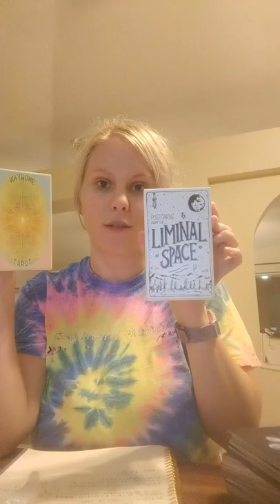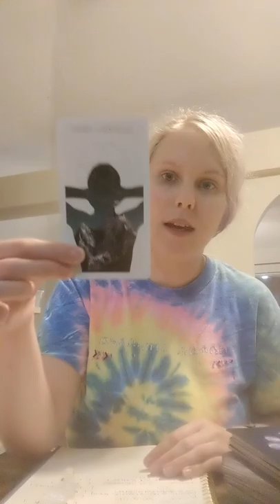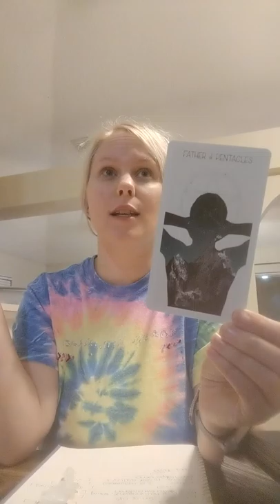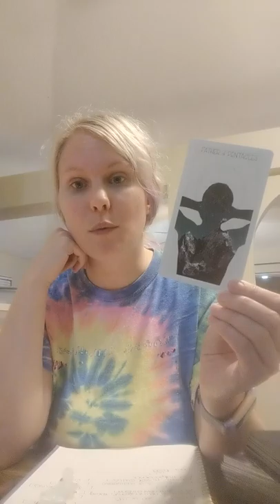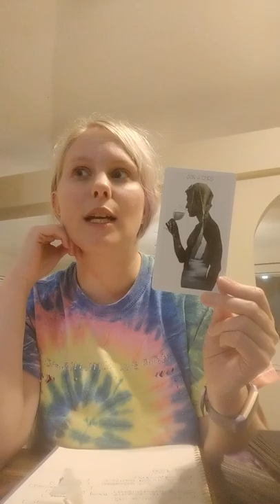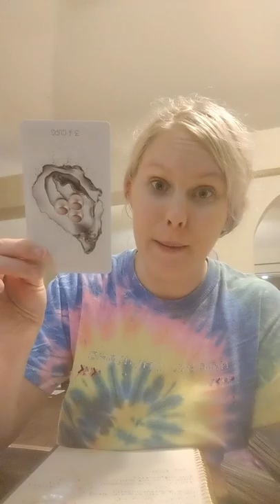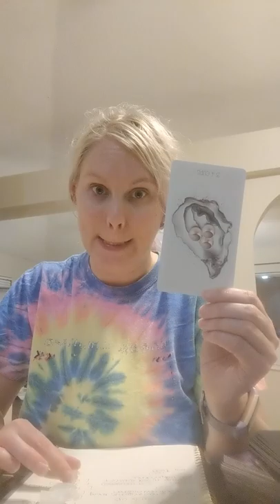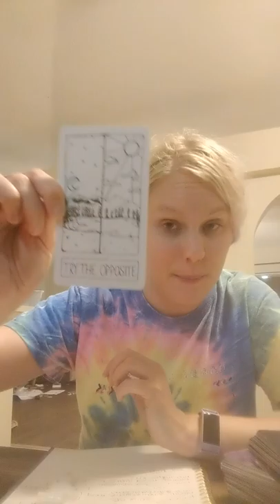Fully Body Tarot(1)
This is NO full body tarot reading.
Enjoy dear.
To book your own personal reading with me please visit